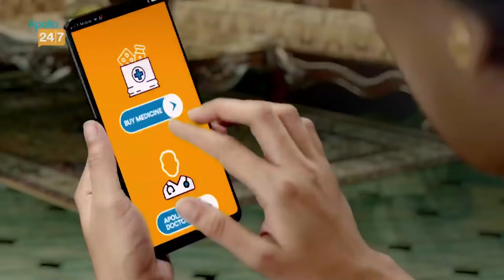Eastbengal Mohunbagan কে নিয়ে CFL না করতে পারার জন্যে ভীষন ক্ষিপ্ত Subrata Bhattacharya!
Story Editor:
Story Producer:
Voice: